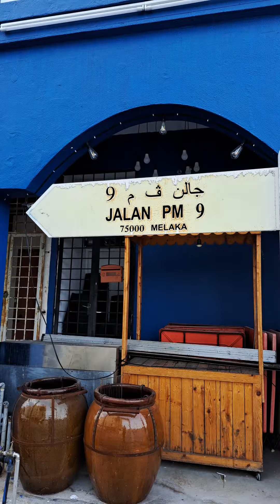Hari ni layan Asam Pedas Claypot Telur Ikan dan Laicikang di Asam Pedas King Melaka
Asam pedas KING by Selera Ibuku